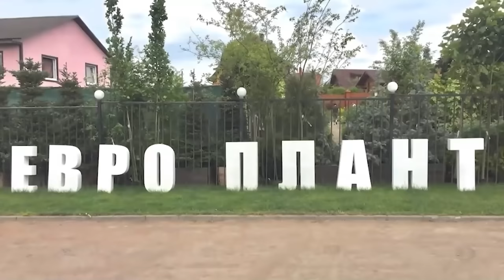Дешёвое и эффектное озеленение городских дворов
Репортаж из Варшавы от нашего закупщика растений Лены Поляковой.  На примере вполне заурядного городского двора польской столицы Лена решила рассказать, как можно максимально эффективно и наименее затратно благоустроить придомовую территорию в крупных мегаполисах. В этом сюжете вы увидите простые и привычные всем хорошо в России знакомые виды растений, с помощью которых можно легко преобразить любой двор, например, в Москве или Санкт-Петербурге.

Многие хотят жить в городском доме с садом, а не с гигантской асфальтированной парковкой для машин, но не все знают, что готовые решения уже есть. Осталось лишь их воплотить.